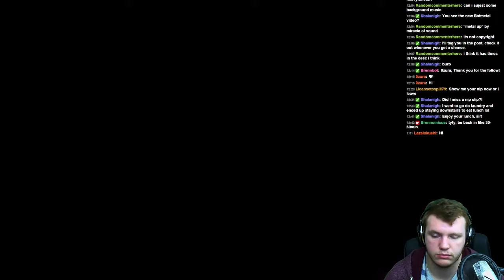[Raw] Fallout: New Vegas - Bison Steve Hotel Cleared (E005)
[Raw] is a category of video that are chopped up bits of my stream. They include mutes, afks, random interruptions, zero edits, etc etc. Essentially the raw footage from my streams. Chat is also included